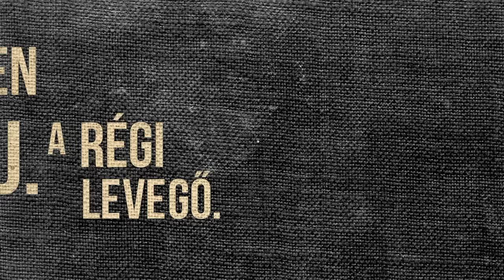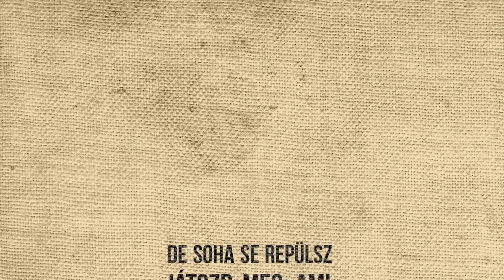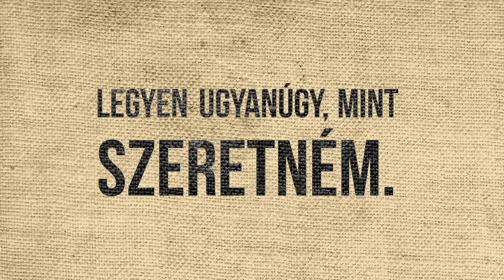Hooligans - Mindörökké (Lyric Video)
Music video by Hooligans performing Mindörökké (Lyric Video). (C) 2013 Hear Hungary Music Kft